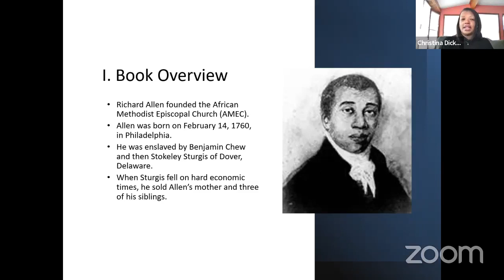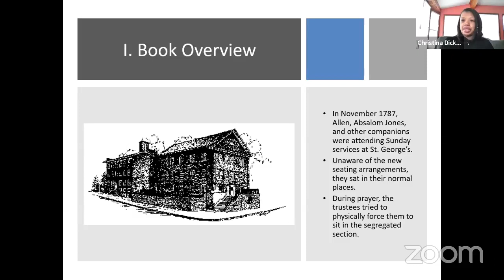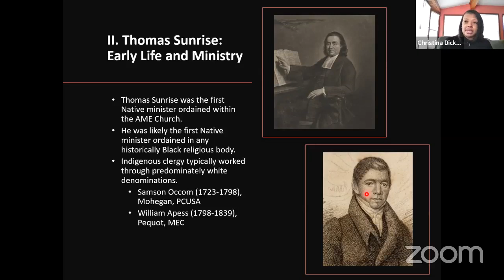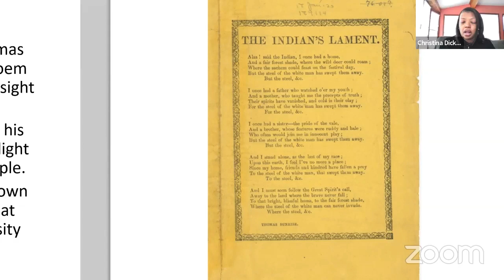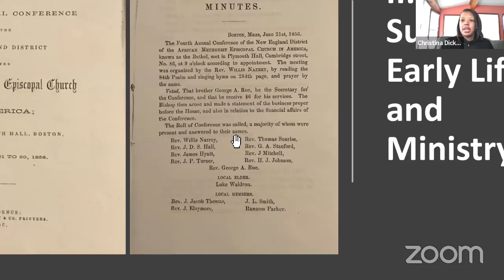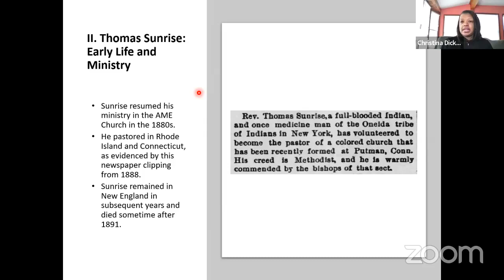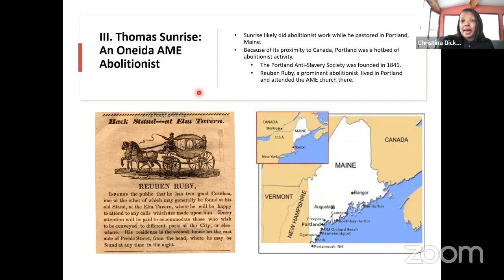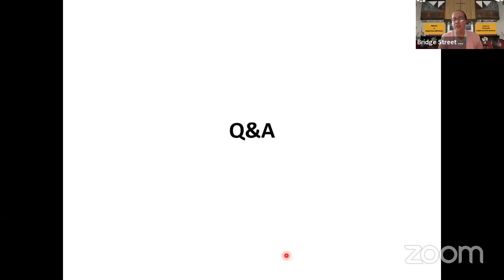Dr Christina Dickerson Cousin 2 13 22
Book Discussion on Thomas Sunrise